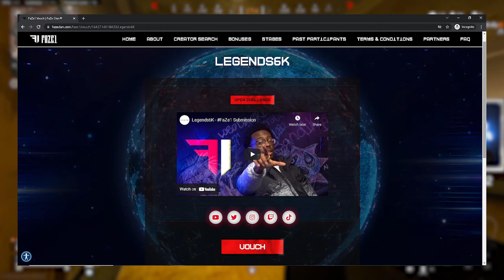*52 KILLS* with WELGUN META in WARZONE after UPDATE! 😱 (BEST WELGUN CLASS)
the BEST WELGUN CLASS SETUP in WARZONE AFTER UPDATE! (BEST WELGUN LOADOUT) - Warzone Season 2

Swagg's WELGUN is OVERPOWERED in Warzone! *Best Welgun Class* (Rebirth Island Warzone), Swagg's WELGUN is META AFTER PPSH NERF! *Best Welgun Class* (Rebirth Island Warzone), my new welgun class is taking over rebirth island